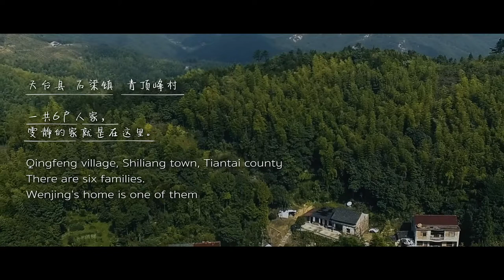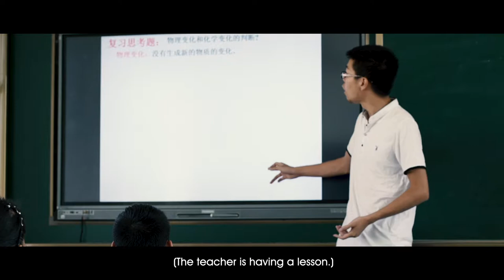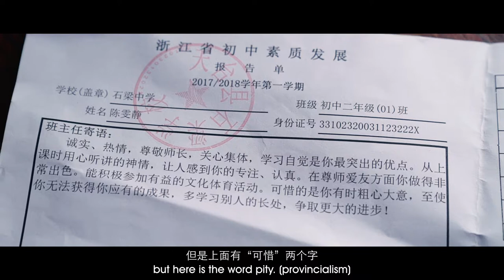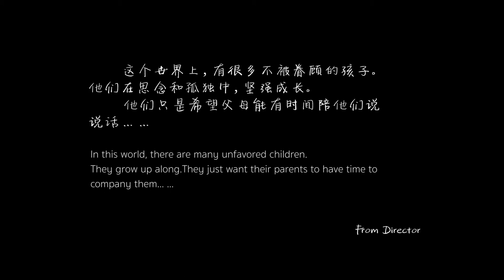I HAVE GROWN UP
The documentary narratives the story of Wenjing, a girl brought up by her grandparents, she suffers from loneliness and tries to rebuild her relationship with her father.